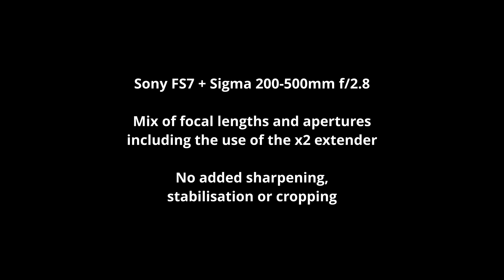Sigma 200-500mm f/2.8 Sample Footage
Sony FS7 + Sigma 200-500mm f/2.8

Mix of focal lengths and apertures including the use of the x2 extender

No added sharpening, stabilisation or cropping